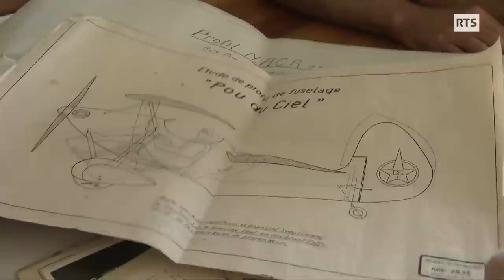En ULM électrique, ils réitèrent l’exploit de leur oncle, pionnier de l’aviation (2/2)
(2/2) En ULM électrique, ils réitèrent l’exploit de leur oncle, pionnier de l’aviation

Aux commandes d’un ULM électrique de leur fabrication, Laurent et Thierry Guignard décident de rendre hommage à leur vieil oncle Donat, pionnier de l’aviation romande.  Une réédition savoureuse de l’héroïque traversée du Léman qu’il effectua en 1938 à bord d’un Pou du ciel, un drôle d’avion proposé en kit pour démocratiser l’aviation naissante, réservée alors à une élite. Mais 83 ans plus tard, les deux frères parviendront-ils à relever ce défi ?

Image: Yvan Thorimbert, Eliane Ruckstuhl, Henri Guareschi, Hughes Firmann
Son: Gilles Abravanel, Santi Serra, Yannick Berlie, Patrick Blache
Montage: Ana Acosta
Etalonnage: Olivia Nicole
Illustration sonore: Laurence Dussey
Mixage: Pierre Bader
Réalisation: Antoine Plantevin

Passe-moi les jumelles du 21 octobre 2022, une émission de la Radio Télévision Suisse.

"Les frangins volants", un reportage de Antoine Plantevin

Avec la participation de :
Laurent Guignard, Thierry Guignard, Olivier Guignard
Francine Guignard, Maïse Guignard et famille, Louis Necker, Paule Necker

Nous remercions :
Louis et Paule Necker
Richard Guex
Yannick Serex

Avec le soutien de :
CIMA
Mediasave
Fondation Château de Ripaille

Télécinéma et copie archives :
Mediasave

Images archives
Richard Guex
Jean-Daniel Carrard
Jean Perrenoud
Yannick Serex